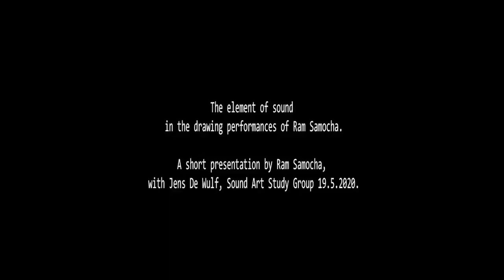Mark some Noise - A short presentation by Ram Samocha, May 2020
A short presentation about the element of sound in the drawing performances of Ram Samocha.

Jens De Wulf talks with artist Ram Samocha about his work in relation to sound. Online Sound Art Study Group session, 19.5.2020.

For more samples of sound from the artist's performances please visit Ram Samocha on SoundCloud